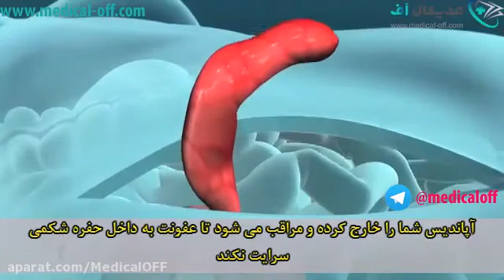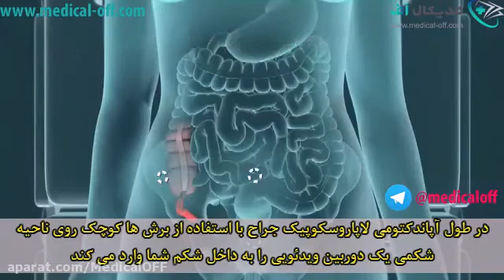برداشتن آپاندیس (آپاندکتومی)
در این انیمیشن با زیرنویس فارسی در مورد التهاب آپاندیس و روشهای عمل و برداشتن آن به زیبایی توضیح داده شده است.